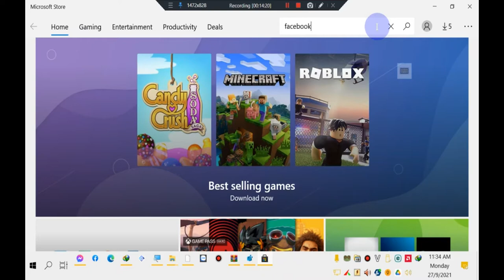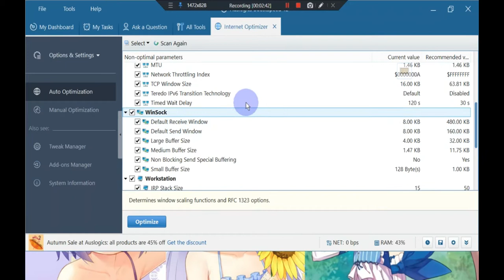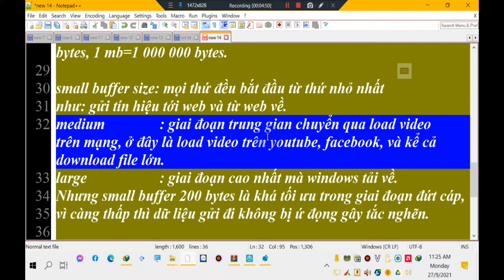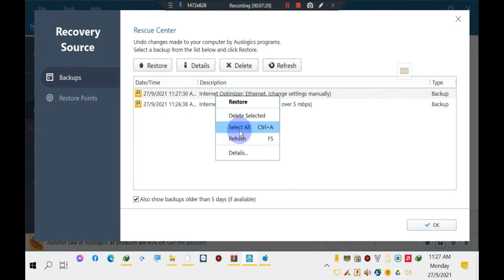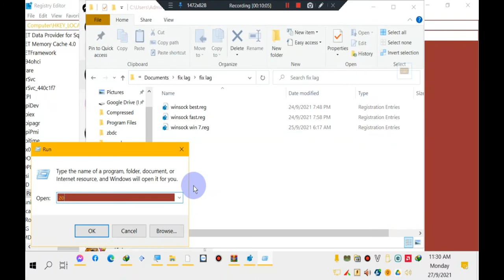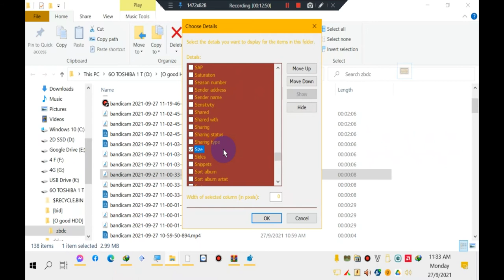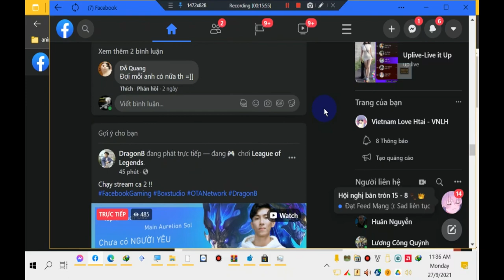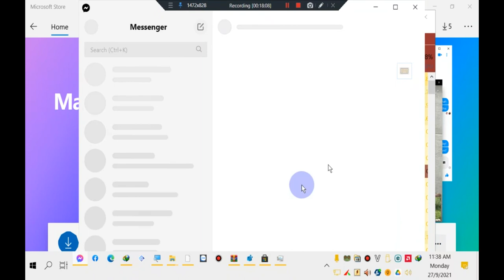Cách tăng tốc facebook Win 7 Win 10 thời đứt cáp + học online| viettel vietnamobile | vnpt | fpt